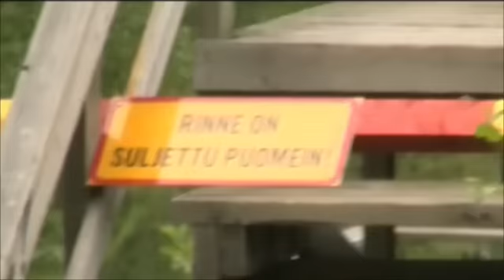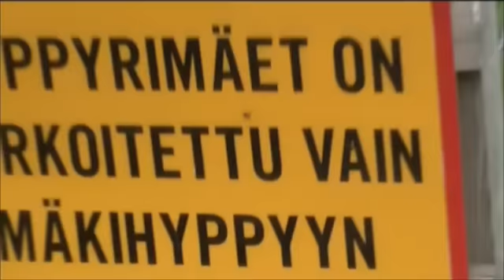Nyt ollaan paikanpäällä